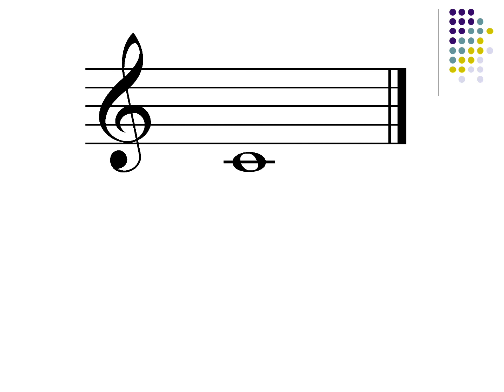Two Minute Cl III